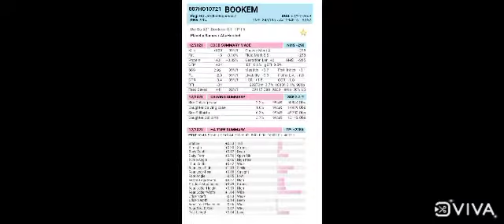hf bull name airawat sire de sa 521 bookem dam yield -19509 kg. semen available. m 9465593745